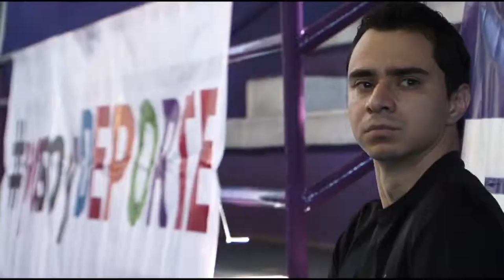Clinicas de Basquetbol de NBA para entrenadores Morelenses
Clínicas de basquetbol del Instituto del deporte y Nos Mueve la Paz en capacitación con entrenadores de la NBA.